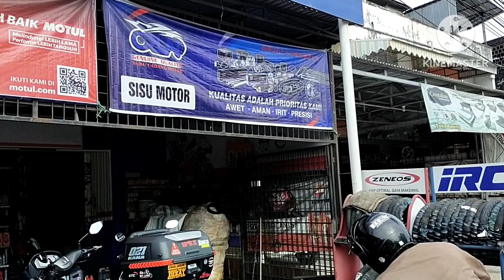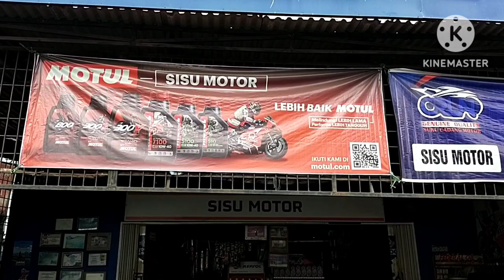Servis & Cuci Motor//Teman Setia Saat Ngonten#kotajambi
servis dan Cuci Motor guy